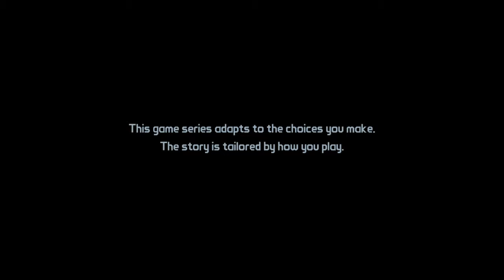MDMX516 present's | Tales from the Borderlands #1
They're Micro. They're Machines. And they're BACK! Micro Machines World Series will retain the manic social game play of the classic series, but will bring a new dimension to the experience with stunning HD visuals - taking you to the much-loved household environments as they've never been seen before. As well as bringing to you the classic game modes like Race and Elimination, Micro Machines World Series will introduce a new style of game play to the series: Battle Mode. The all-new Battle Arenas will allow you to wreak mass destruction on a miniature scale against your friends or the AI. Meanwhile, Team Play lets you work together using your vehicles' unique skills with modes such as 'King of the Hill' or 'Capture the Flag'! The game's been designed around fun and frantic play at every turn, meaning there will never be a dull moment on the racetrack or in the arena. Micro Machines World Series is the ultimate pick-up-and-play experience for players of all ages and abilities, offering intuitive, easy-to-learn controls that make the controller impossible to put down.